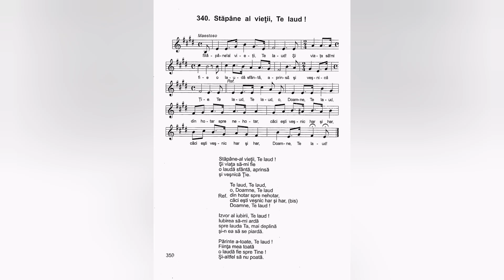Stăpâne-al vieții, Te laud - Nicolae Moldoveanu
Lista volumelor de cantari existente în depozitul editurii Comorile Harului din Deva:
Cantarile Domnului volumele: 1 si 2;
Cantarile Harului volumele: 1, 2, 5, 6, 7, 8, 9, 12, 13, 14, 16, 17, 18.
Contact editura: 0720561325